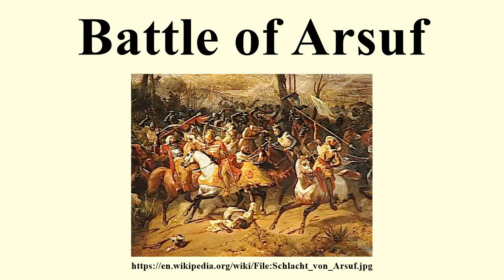Battle of Arsuf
Image-Copyright-Info
Image is in public domain
Artist-Info:   Eloi Firmin Feron (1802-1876)
Image-Copyright-Info